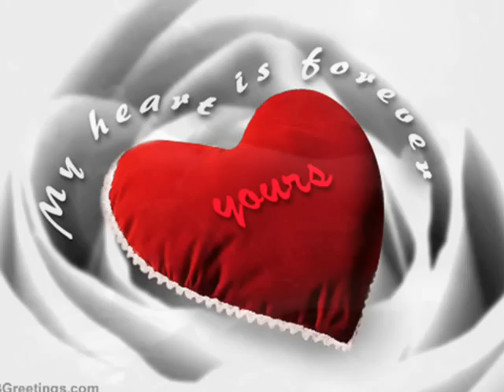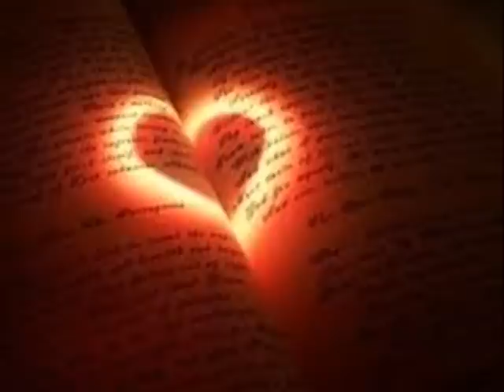Baby Come To Me - Patti Austin & James Ingram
Baby, come to me
Let me put my arms around you
This was meant to be
I am so glad
I found you
Need you everyday
Got to have your love around me...